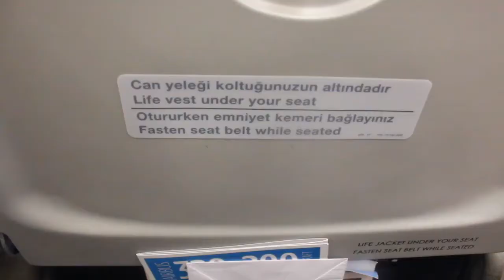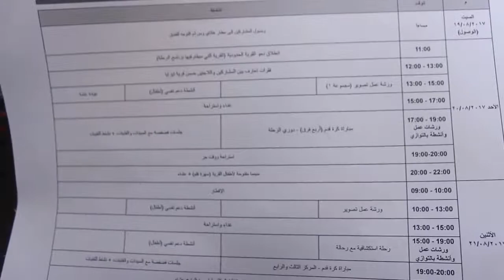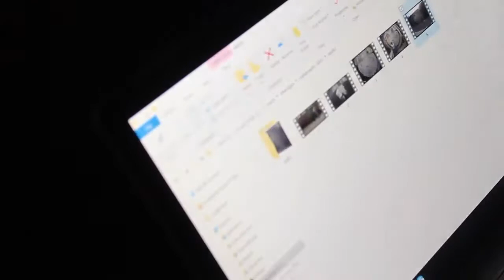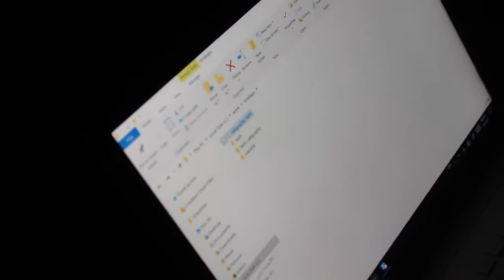EP 1 من المغرب الى الحدود السورية التركية اول سفرة بدون اهلي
شاهد  من المغرب الى الحدود السورية التركية   اول سفرة بدون اهلي